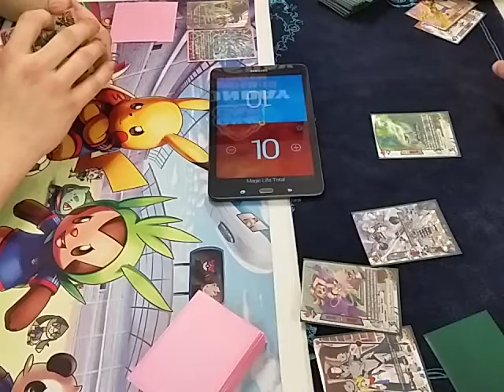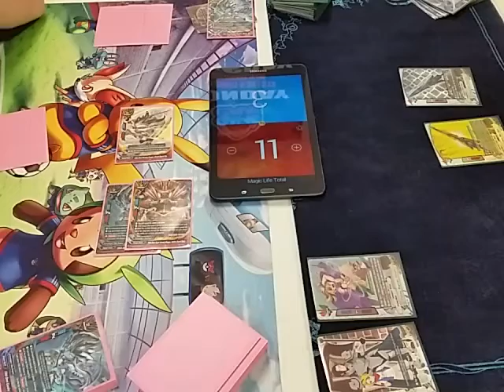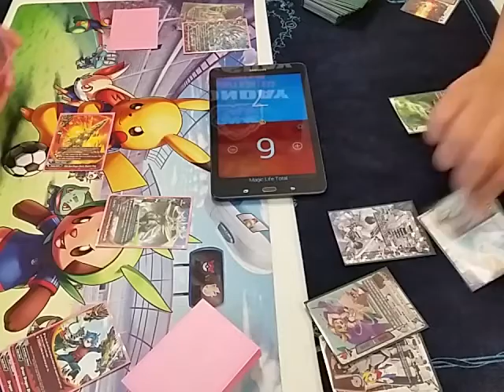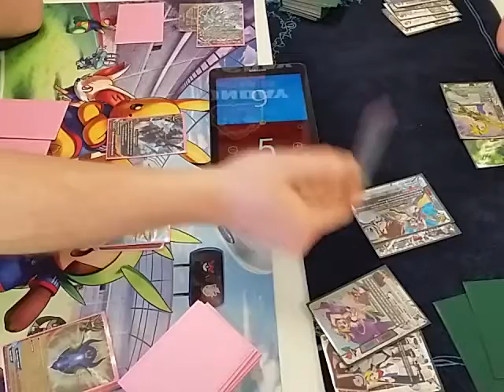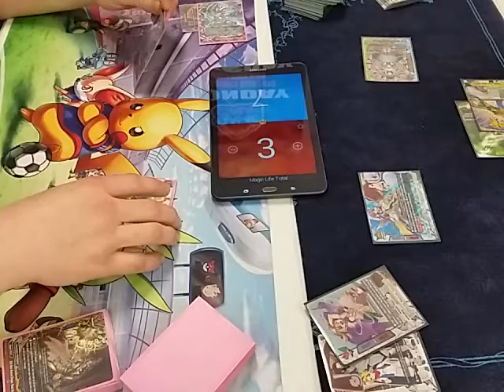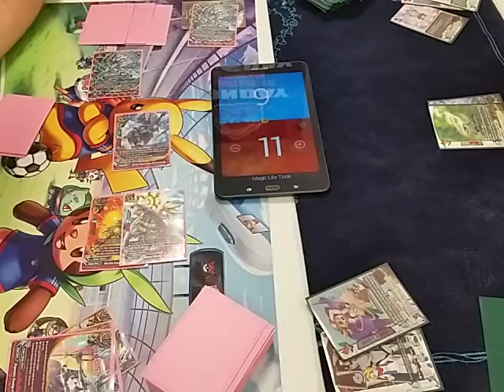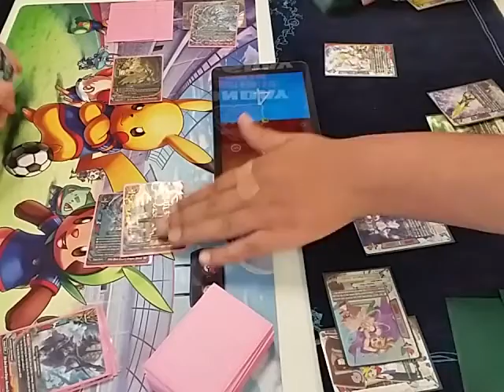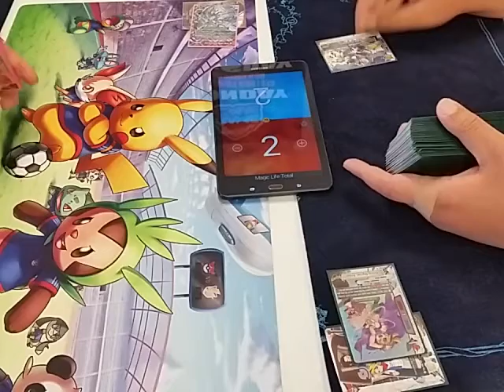Buddy Brawl: 5th Omni VS 6th Place Knights Deck Run by the Mamba